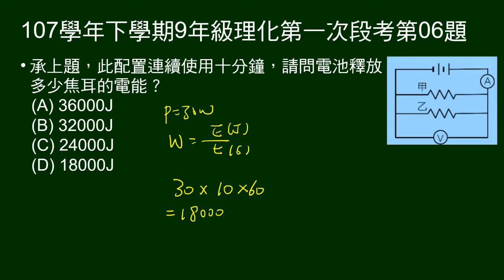107學年下9年級理化一段第06題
3～6題題組：
甲乙電阻並聯（給電阻值），給總電流。

第6題問：連續使用十分鐘，請問電池釋放多少焦耳的電能？